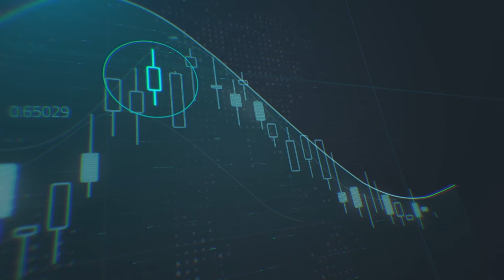الأسباب وراء عودة ارتفاع اليورو والباوند - تلفزيون دبي